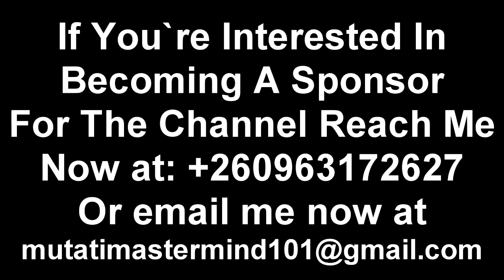These Guys Are Not Working; Update On Increasing Thefts & Corrupt Police Officers “Watch The Entire.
These Guys Are Not Working; Update On Increasing Thefts & Corrupt Police Officers “Watch The Entire Video to Get the Whole Thing”